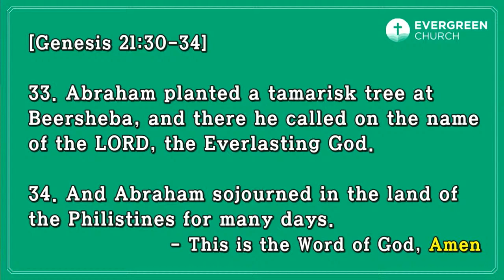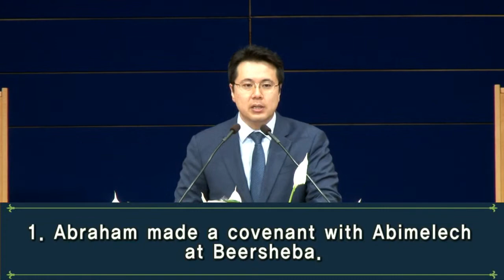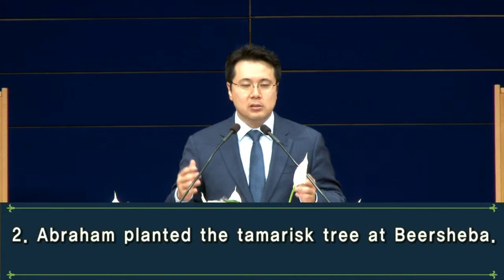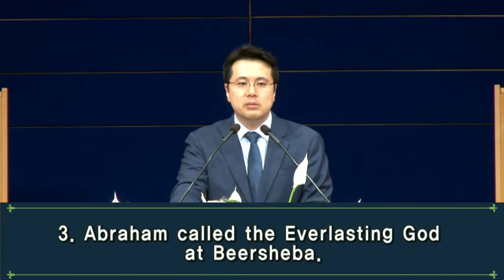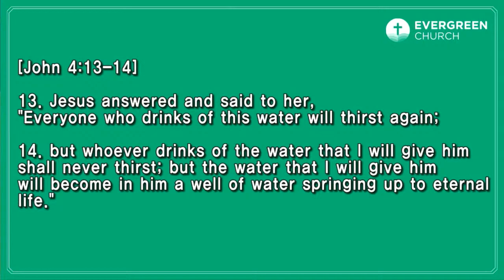05/30/2021 | What Are You Planting | Rev. Joshua Park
- What Are You Planting
- Genesis 21:30-34
- Rev. Joshua Park

We are the church that exists solely to exalt the name of Jesus Christ (Phil 1:20) We take the Bible very very very seriously! And we also exist to uphold Jesus’ new commandment to love one another as He loved us (John 13:34).